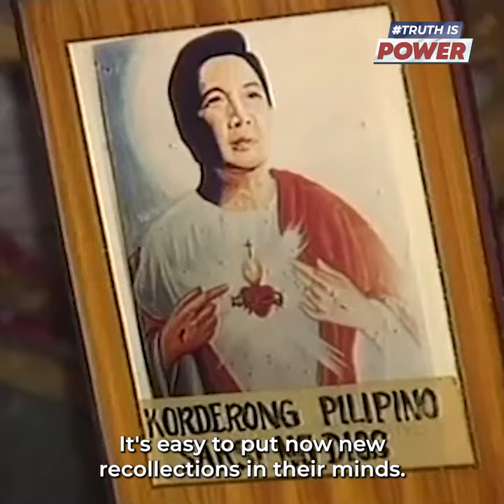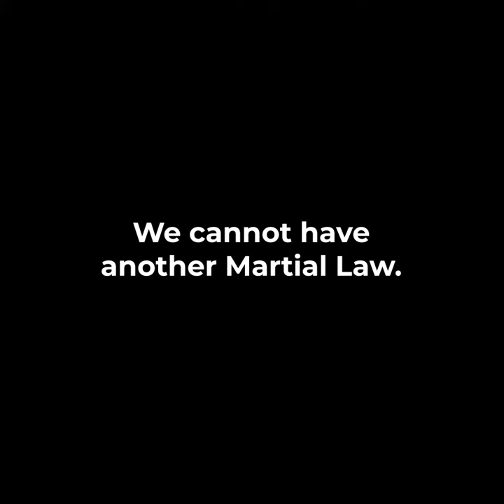Osmeña: The youth have no recollection of Marcos' martial law so they’re easy to manipulate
Ano nga ba ang alam ng kabataan tungkol sa rehimeng Marcos kung wala pa naman sila noong panahong 'yun at limitado lang ang mga nasa history books nila ngayon? Alamin ang opinyon ni Dating Senador Serge Osmeña tungkol dito.

The TruthIsPower is a volunteer-initiated video series that aims to encourage Filipinos to speak truth to power by sharing their personal EDSA stories. It has been said that in a time of universal deceit, telling the truth is a revolutionary act. This project then is our act of remembrance for all the heroic Filipinos that won the freedom we enjoy today.

Now You Know is a proud partner of the TruthIsPower project.